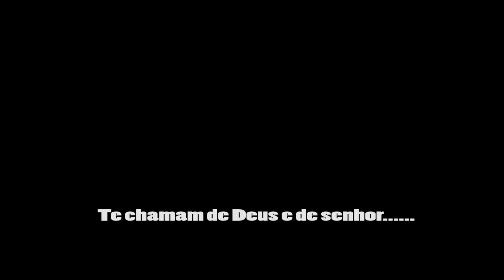( PLAYBACK ) YESHUA - Comunidade Colo de Deus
Audio para ensaio da Musica Yeshua - Da comunidade Colo de Deus no PIANO

LETRA:

Te chamam de Deus e de Senhor
Te chamam de Rei, de Salvador
E eu me atrevo a Te chamar de meu Amor

Yeshua, Yeshua
Tu és tão lindo
Que eu nem sei me expressar
Yeshua, Tu és tão lindo

(( PLAYBACKS ))

A Barca
A Bíblia é a palavra de Deus ( 771 )
Alma Missionária - Ziza
Amar-te Mais
Ao Teu Encontro
Aquilo Que parecia Impossivel
Assim como a Corsa
A Ti Meu Deus
Belíssimo Esposo
Cada Dia
Canção de Pedro
Com tua Mão
Coração Contrito - Flavinho
Coração de Mãe
Coração Inquieto - Ricardo Sá
Corpo Santo - Fatima Souza
Cuidas de Mim - Olivia Ferreira
Cura Senhor onde Dói
Decididamente - Adoração e Vida
Deus é Capaz
Deus Imenso - Vida Reluz
Deus Presente
Deus Sedento
Doce Comunhão
Entra - Aline Brasil
És o Sentido - Suely Façanha
Estou Aqui
Eu Não Esqueço - Diego Fernandes
Eu Navegarei
Eu Seguirei - Frei Gilson
Exaltai Bendizei
Filho de Davi
Fogo Abrasador
Força e Vitória
Gratidão
Glória a Deus nas Alturas
Glória - Martin Valverde
Hallelujah ( Aleluia )
Hoje Livre Sou
Incendeia Minha Alma
Inigualável Comunhao
Jesus Neste Nome Há Poder
Kyrie Eleison ( Como a Ovelha Perdida )
Kyrie Eleison JMJ 2013
Lindo Céu
Louvor e Gloria
Mãe do Novo Homen
Manda Teus Anjos
Maria de Nazaré
Meu Alvo - Thiago Brado
Meu Tudo
Meu Pai
Move - te em Mim
Minha Essência
Nada Mais Importa
Não da Mais Pra Voltar
Ninguem te Ama como Eu
Noites Traiçoeiras
O Menor da Casa sou eu
Onde o Espirito de Deus está
O Poço
O Que Agrada a Deus
Oração Pela Paz
Pai Nosso
Perdoa-Me
Perfeito é quem te criou
Poderoso Deus
Quando eu Te Encontrar
Quero e Preciso
Refrigera Minh'alma
Reflexo - Toca de Assis
Renova - Me
Regaço Acolhedor
Ruah
Sangue Redentor
Santo - Padre Cleidimar - ( Liturgico )
Saudades de Ti
Se Compreendesses o Dom de Deus
Se o teu Sangue
Senhor eu Sei que tu me Sondas ( Feminino )
Senhor eu Sei que tu me Sondas ( Masculino )
Senhor que Vieste Salvar
Soberano
Sou um Milagre
Tão Sublime Sacramento
Te Louvo e Verdade
Todo Teu - Missionário Shalom
Tua Família - Anjos de Resgate
Tu Nos Atraístes
Tua Ternura - Shalom
Verdades do Tempo
Vou Voltar -  Davidson Silva
Vestes de Santidade
Yeshua

(( COMO TOCAR ))

Veja a Seção PLAYLIST - Dicas e Como Tocar
Categoria